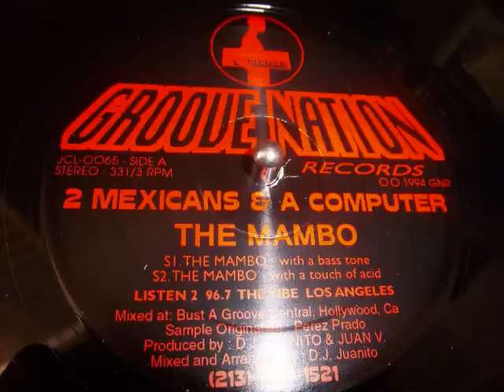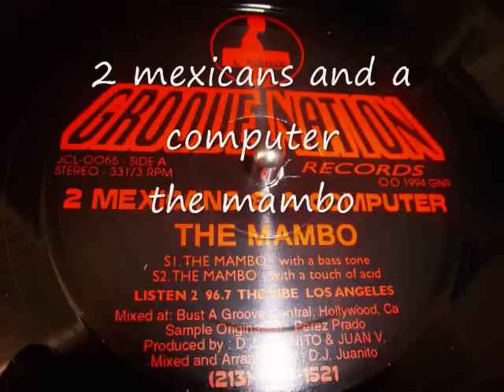2 mexicans and a computer - the mambo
groove nation  the mambo a bass tone latin house dj juanito